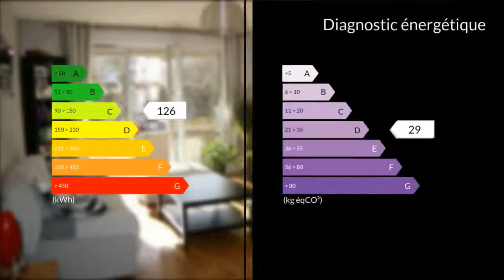A vendre - Appartement - Lyon 3eme (69003) - 3 pièces - 70m²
Agent commercial indépendant du réseau national clairimmo Maxihome N° RSAC : Immeuble récent et sécurisé dans petite copropriété . Appartement traversant T3 de 70 m² dont 35 m² de pièces à Vivre lumineuse 2 Chambres en parquet , 1 avec placard Cuisine intégralement équipée , Belle terrasse plein Sud .L'appartement est cédé avec garage Faible charge incluant l'eau Froide. DPE de l' Appartement classé en C" chauffage annuel 550 euros Affaire a saisir ...vite "